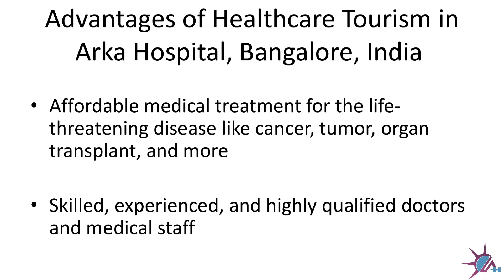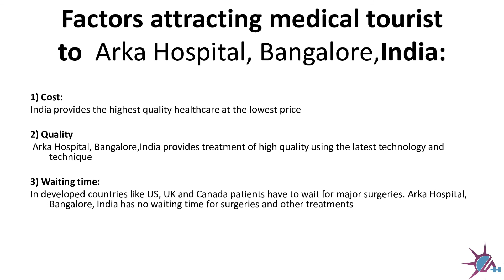international patient - at Arka Hospital, Yelahanka newtown, Bangalore India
VIDEO IS about  services for international patient - at Arka Hospital, Yelahanka newtown, Bangalore India

Arka Hospital: HIG 804, 3rd floor major unnikrishnan road 3 rd phase, Yelahanka New Town, Bengaluru, Karnataka 560064

for online appointment plz call /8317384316 (same is also whatsapp number)- valid through lockdown period , for corona virus as notified by government

senior endocrinologist

DiaplusEndocrinology Clinics
Arka hospital